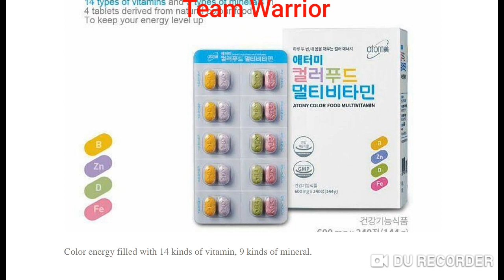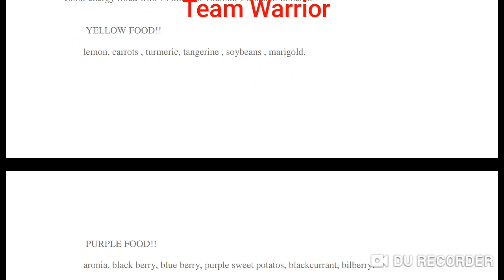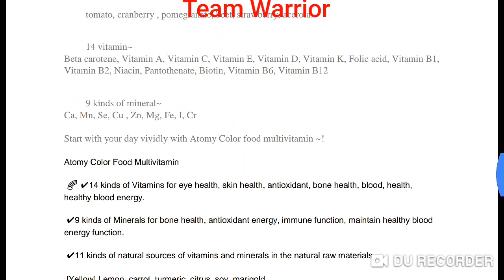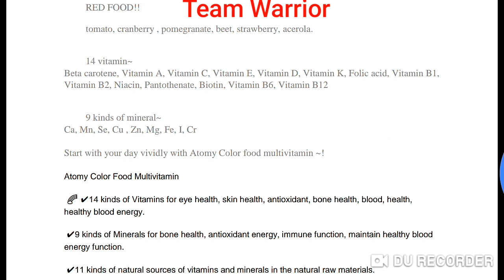Atomy Colour Food MultiVitamin Benifits